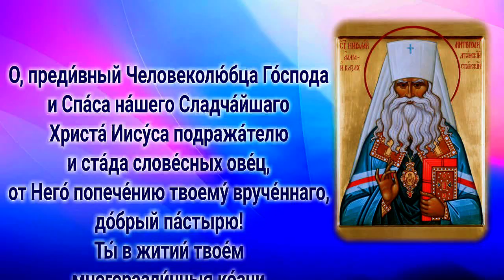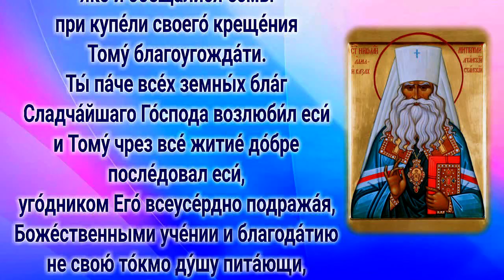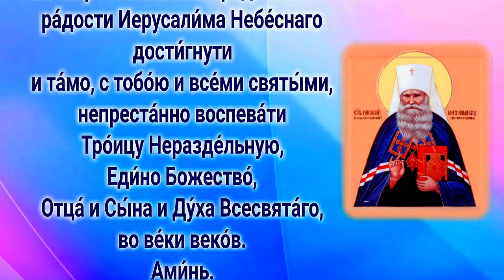Молитва священноисповеднику Николаю (Могилевскому), митрополиту Алма-Атинскому.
8 сентября – Обре́тение мощей